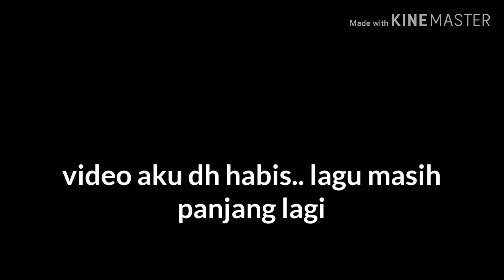KHAS UNTUK PEMINAT GAME - CAR PARKING MULTIPLAYER.EPISODE 2